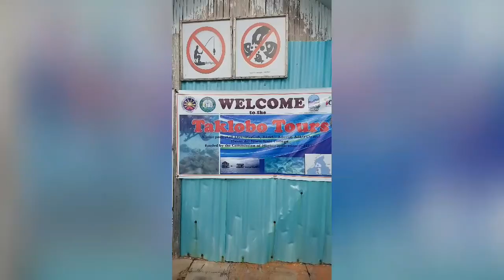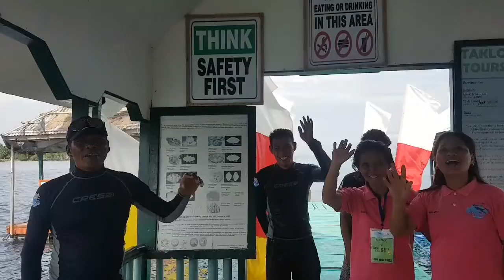Taklobo Tour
Taklobo Tour, Samal Island, Mendiolables,  Occasions of Jot